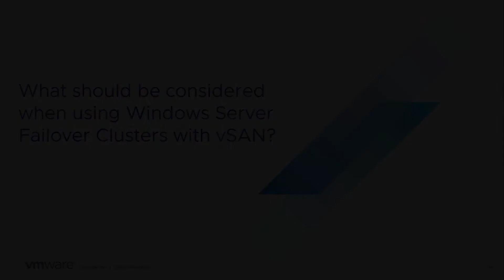vSAN Quick Questions - Considerations when using Windows Server Failover Clusters with vSAN?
What should be considered when using Windows Server Failover Clusters with vSAN?